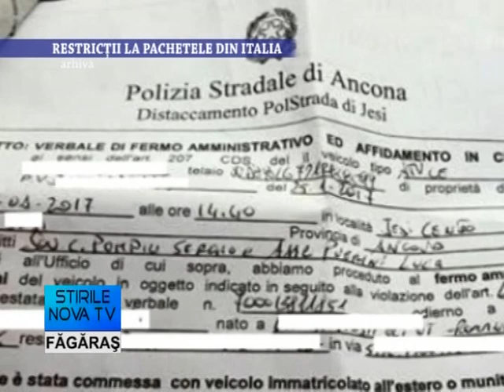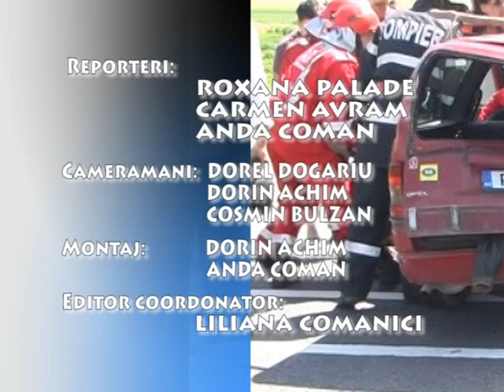Stirile Nova TV Fagaras, 27 ianuarie 2017